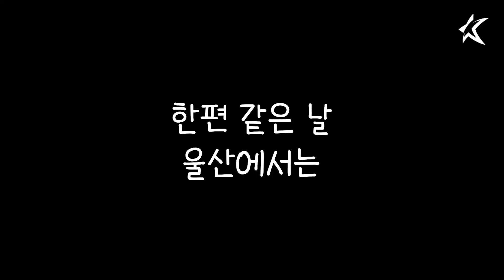현재 K리그 우승 경쟁 상황 3분 요약 [11월 4주차 K리그에 무슨 일이?]